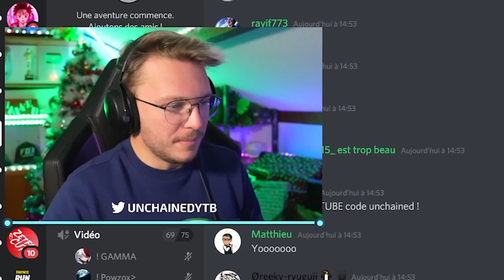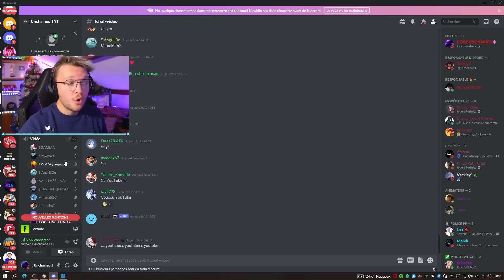J'ai BATTU LES RECORDS DU MONDE les plus FOUS sur Fortnite Chapitre 3 !